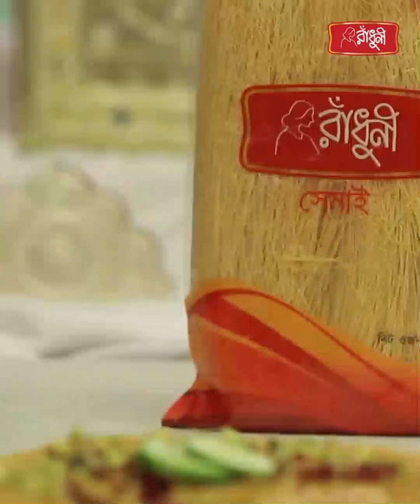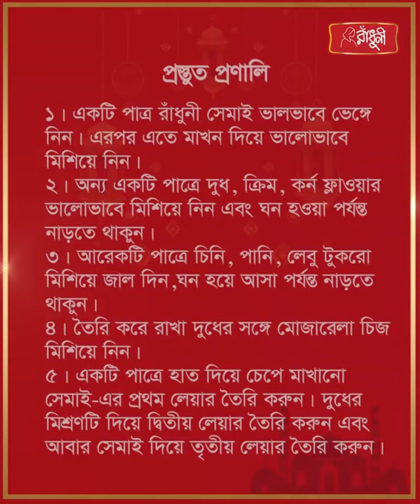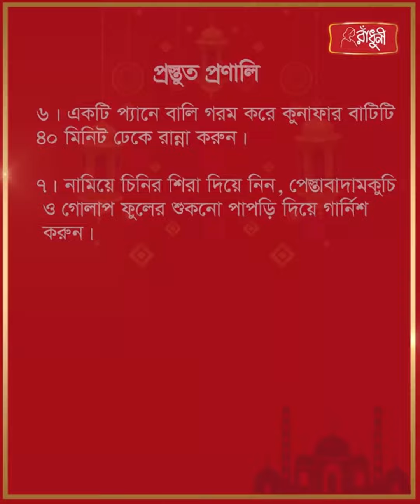রাঁধুনী দেশ-বিদেশের ইফতার ২০২৩ : কুনাফা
রাঁধুনী দেশ বিদেশের ইফতার ২০২৩-এ আজকের আয়োজনে থাকছে মধ্যপ্রাচ্যের  মজাদার ডেসার্ট 'কুনাফা' । এই রমজানে ঘরে বসে রাঁধুনী দিয়ে আপনিও ট্রাই করুন।